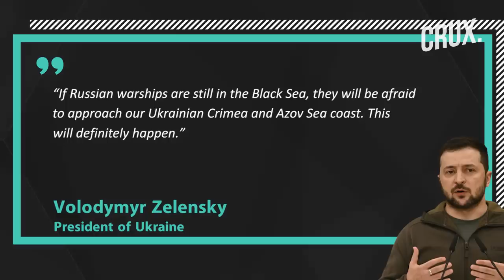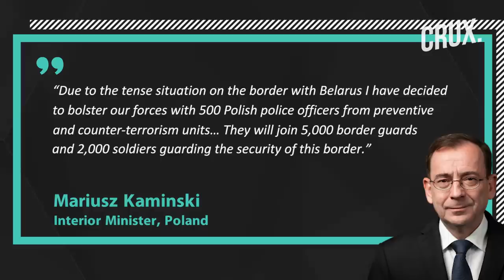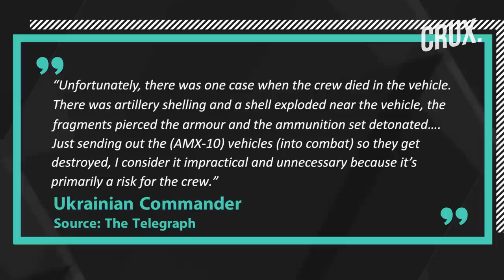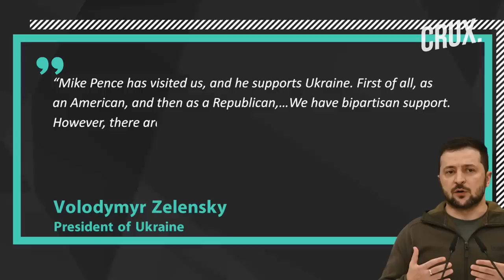Explosion Near Russia's Shahed Launchpad, "Thin" French Armour Blamed For Death Of Ukraine Troops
A powerful explosion was reported near the Primorsko-Akhtarsk airfield in Russia’s southern Krasnodar region on July 2. The Ukrainian air force says Russia launches Iranian-made Shahed kamikaze drones from the Primorsko-Akhtarsk airfield. The Ukrainian military claims to have destroyed a Russian field ammunition depot in the Bakhmut direction. Russian forces say they killed up to 360 Ukrainian troops  in the Donetsk direction over the past day. A Ukrainian commander said thin-armoured tanks sent by France are “impractical" for front-line attacks.

Meanwhile, a Russian TV host reported that the Wagner Group made close to $10 billion from state contracts. Polish interior minister Mariusz Kaminski said Warsaw will send 500 police officers to its border with Belarus. Putin ally Dmitry Medvedev has warned that potential deployment of nuclear weapons to Poland may prompt the country to use them. Zelensky says he is afraid to lose bipartisan support from the US, and called Republican messages “dangerous”.

Video: AP/AFP/Reuters/Twitter

0:00 - Introduction
0:44 - Explosion Near Russian Airfield Used to Launched Shahed Drones
2:58 - Wagner Made Close to $10 Billion From State Contracts?
3:55 - Poland Bolsters Security Along Border With Belarus
4:53 - French Armoured Vehicle Unfit for Ukraine Battlefield?
6:07 - Zelensky Afraid to Lose Us Bipartisan Support

n18oc_world      n18oc_crux